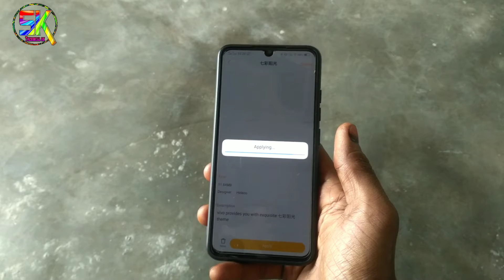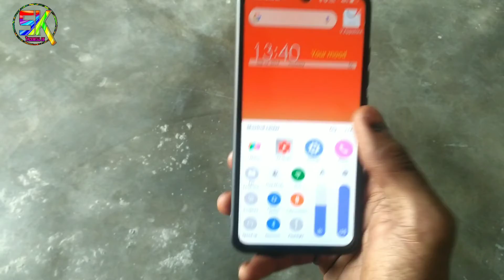River theme for vivo v11 pro [ tachnicalsk ]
Ke aap apne vivo phone ko river theme ke jesa kese bana sakte hai

 Vivo rever theme any vivo mobile

Samsung ui theme

Tachnical sk
Tachnicalsk